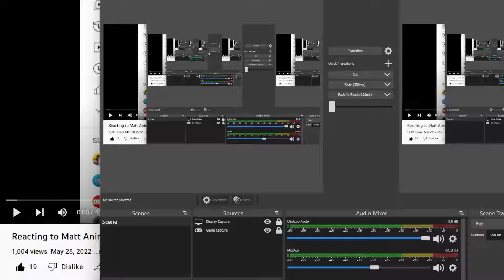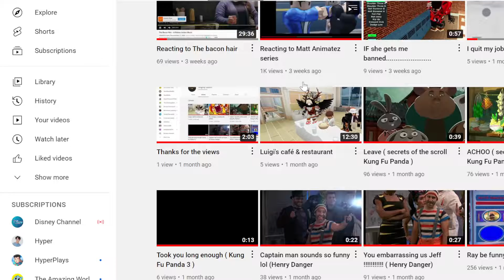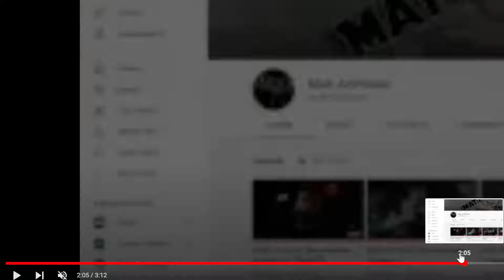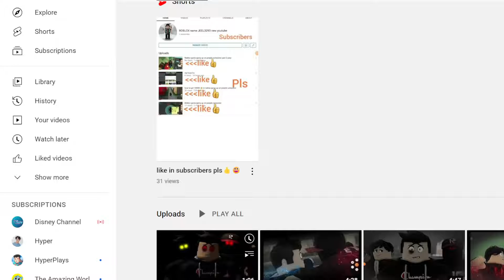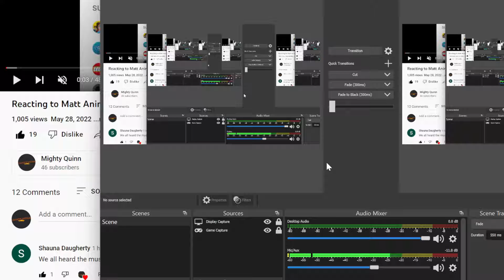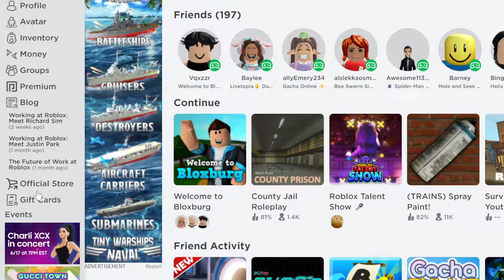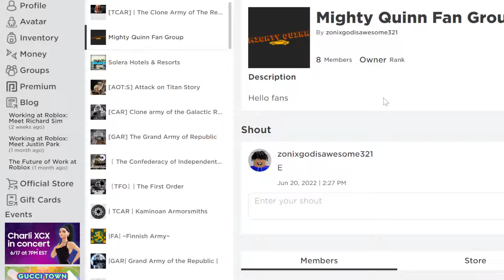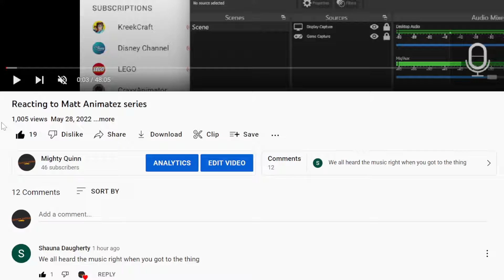WE DID IT!!!!